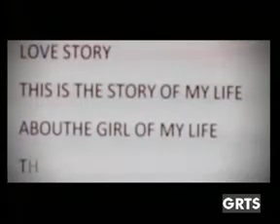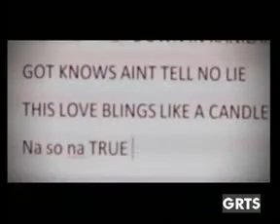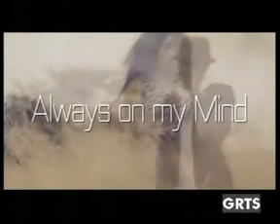GRTS 12 05 2014 1540 GMT